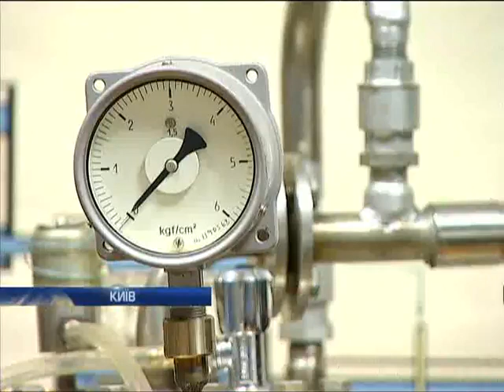Ученые проверили чудодейственные качества крещенск...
Ученые проверили чудодейственные качества крещенской воды - Новости. День - Интер - 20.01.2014

The researchers tested the miraculous Epiphany water quality of the news. Day - inter - 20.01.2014